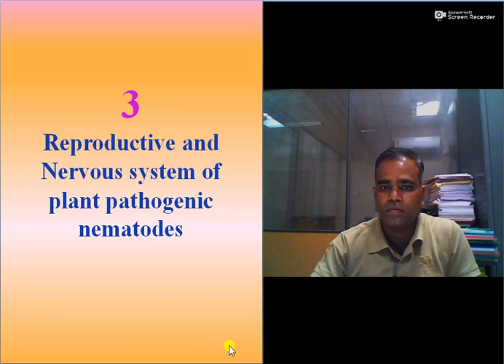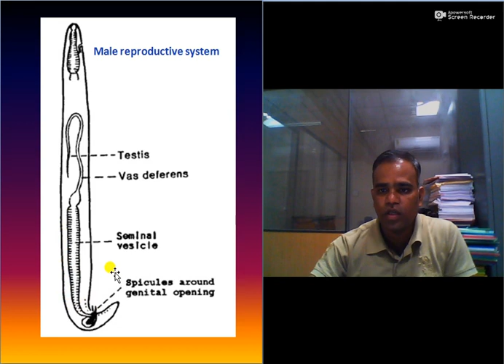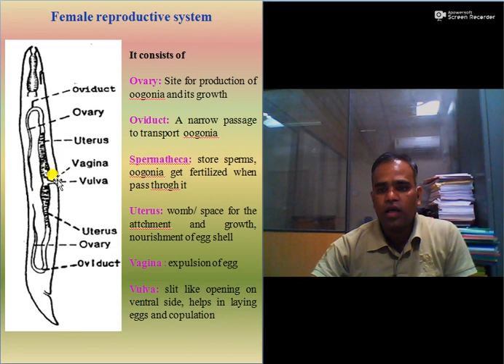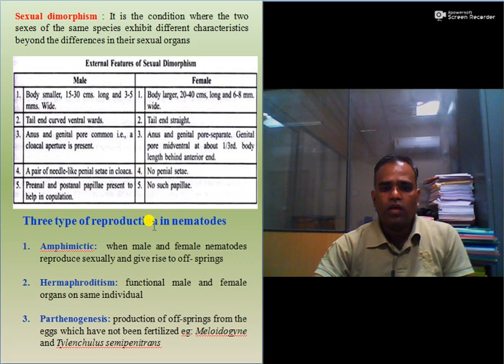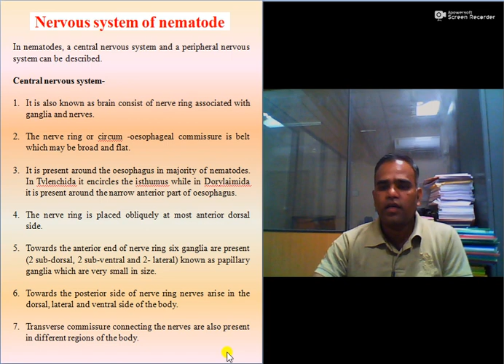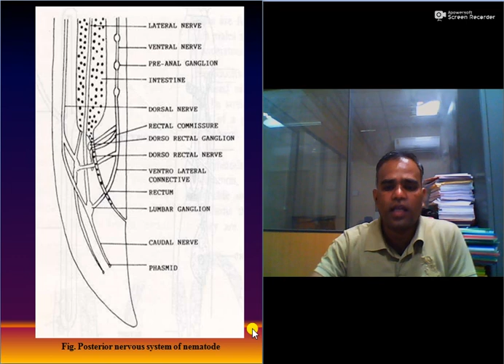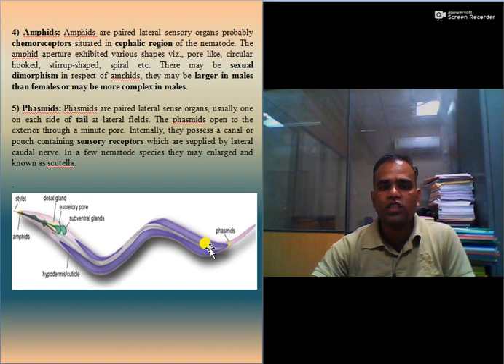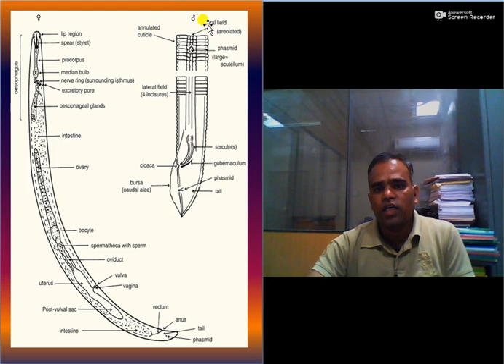Lecture 3 -REPRODUCTIVE AND NERVOUS SYSTEM OF NEMATODE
Dear students of Agriculture, this is video lecture series of Introductory plant Nematology course... tried to explain in simple way..u plz go through the same... you will definitely get benifited.. if you have any suugestions or you found any mistake you plz comment the same.. i will innocently incorporate the same while preparing next lectures. thank you so much